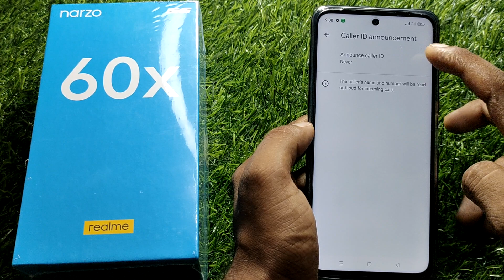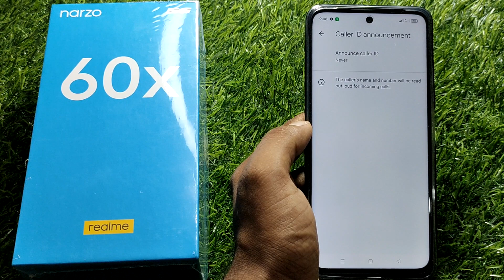reame narzo 60x caller id announcement, reame narzo 60x call aane par name bole